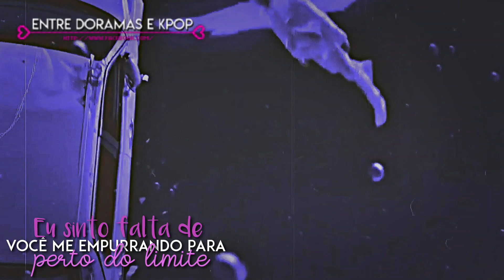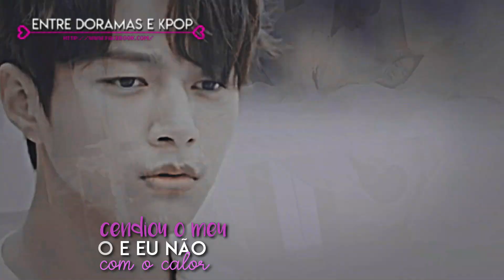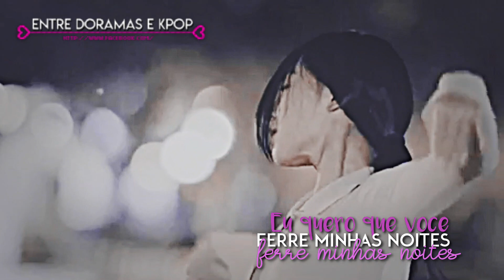Kim Dan & Yeon Seo • Angel´s Last Mission Love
Sabe aquele drama que ninguém da valor, olha meio torto, mas que deveria receber muito amor e views? Bem esse dorama é exatamente isso, ele tem uma historia doce, intensa e tão linda que nos faz suspirar e arranca algumas de nossas lagrimas mais sentimentais...
Devemos dizer que escolher uma musica para ele não foi facil, então resolvemos fazer esse video em duas partes com duas versões completamente distintas, e esperamos que amem elas tanto quanto nós amamos fazer...
Essa é a primeira versão toda chorosa e cheia de emoções... Esperemos que instigue a curiosidade de quem ainda não viu esse doramão.